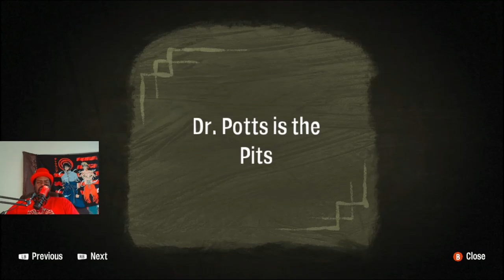Psychonauts 2 | Teachers Pest | Ep 4 | Crazy Town Gaming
Today we are playing Psychonauts 2  with commentary!